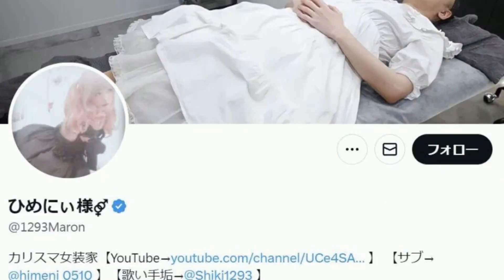日本高中女孩 在路边吸烟被查 一开口让警察「傻了眼」： 对不起，打扰了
来源： 日本这些事儿
近来一部影片在网络上暴红，画面中一位长相甜美、穿着日本JK制服的「机车妹」，看像是女高中生，但却靠在机车上吸烟。随后便遭到警察拦检盘问，一开口竟直接让警察「傻了眼」，直呼「不好意思、打扰了」。